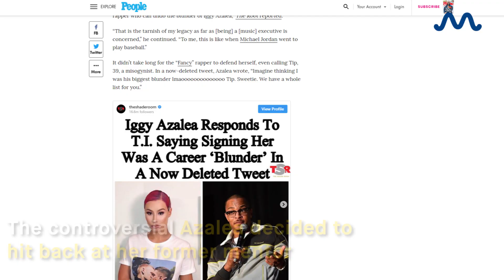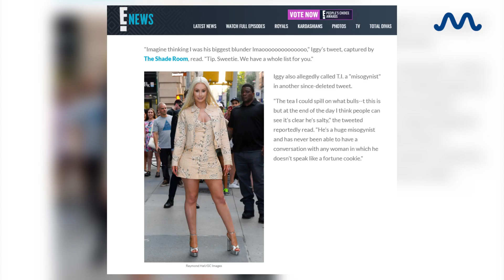Iggy Azalea Slams "Misogynist" T.I. For Calling Her His Career "Blunder" | MEAWW